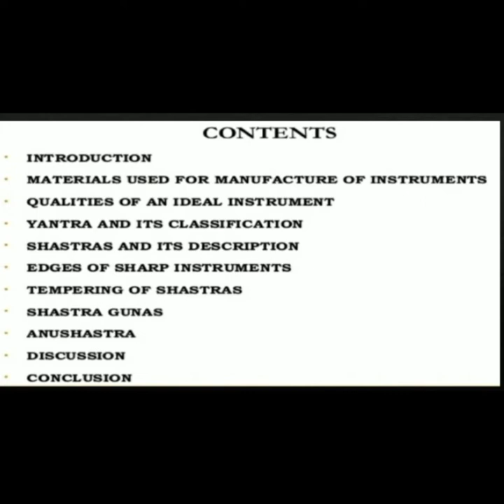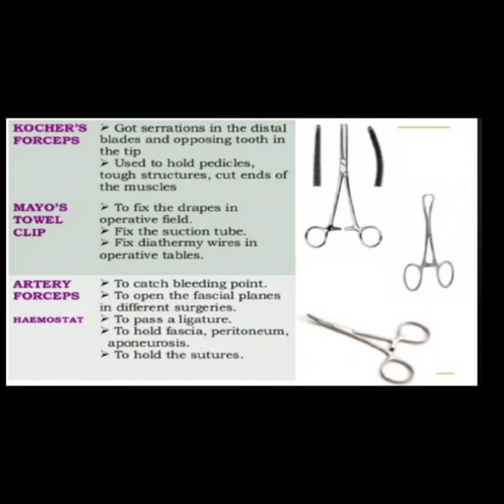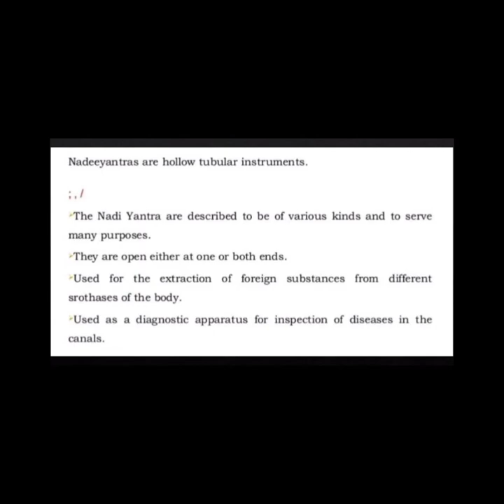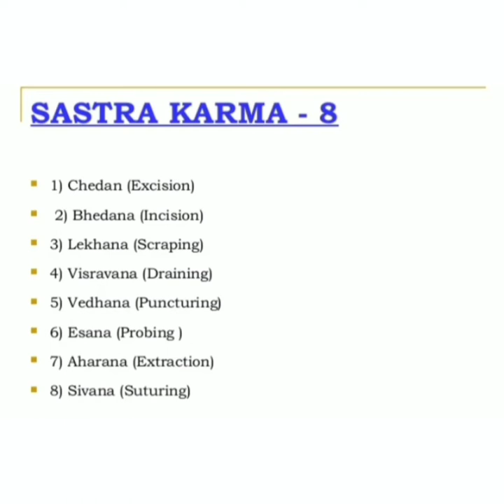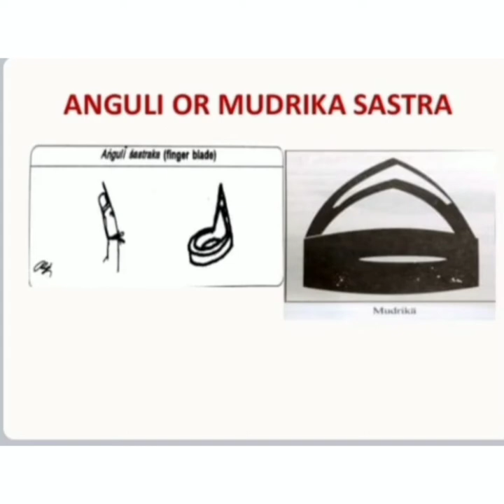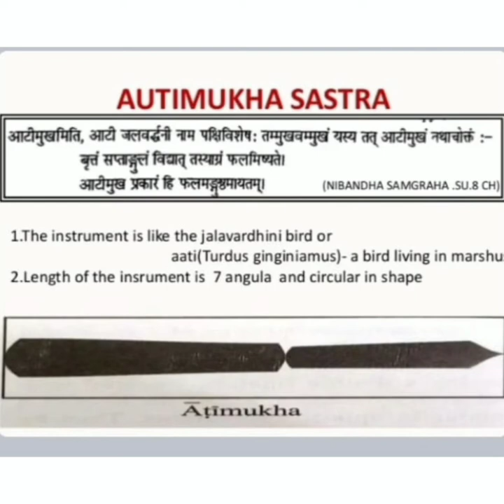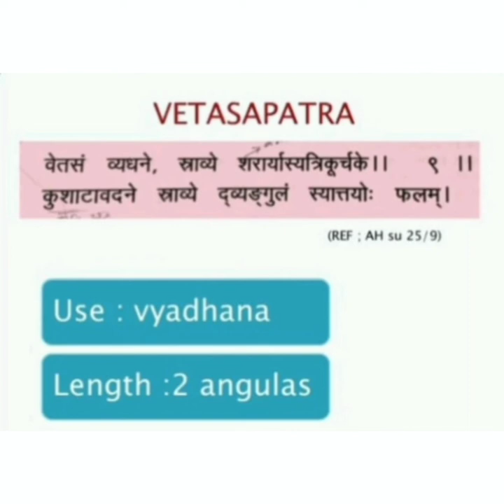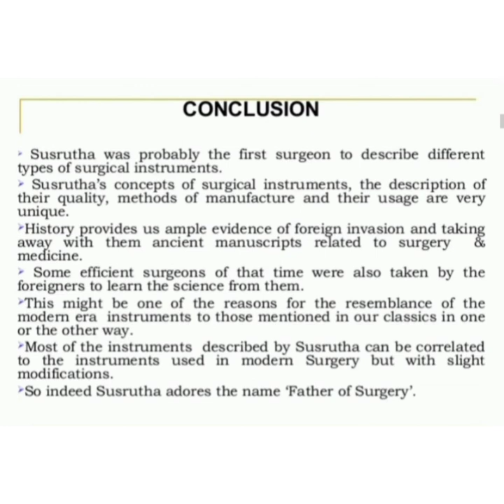Essentials of Yantra & Shastra (Surgical Instruments).. KVTR Ayurved College Boradi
An Educational Project Conducted By Department Of Surgery KVTR Ayurveda College Boradi 2022